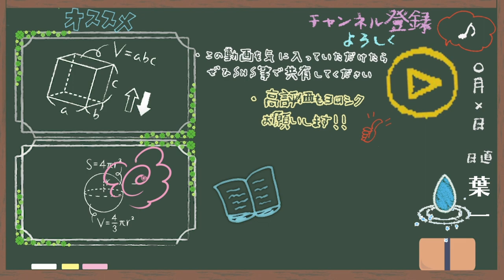YouTubeに拡がる格差【はいちのだらだラジオ/第304回】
‹使用音源›
「甘茶の音楽工房」